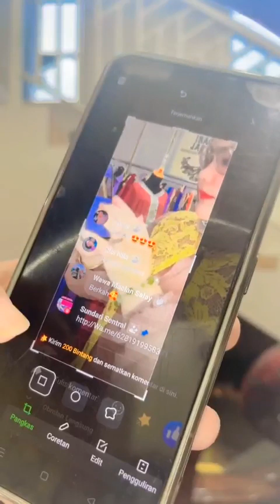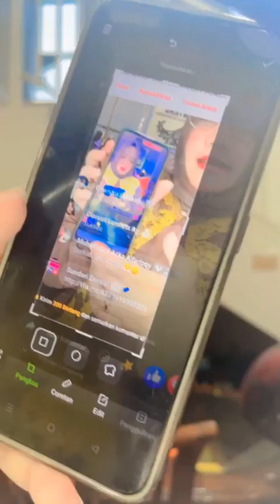Model Gamis Lengkap Grosiran Pasar Tanah Abang Jakarta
Cuuci GuUDANG !
khusus Promo lelangan Termurah
Daftar Order masuk👇